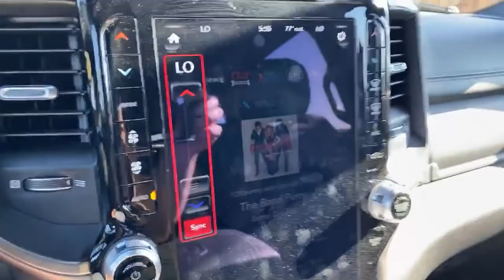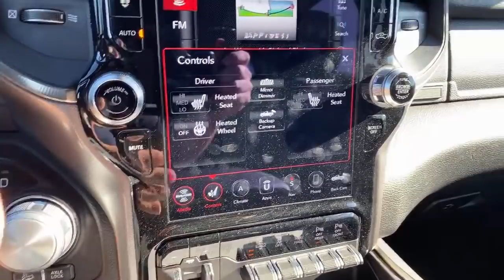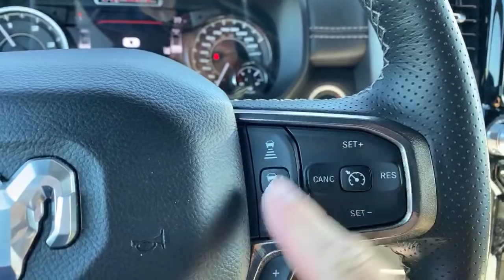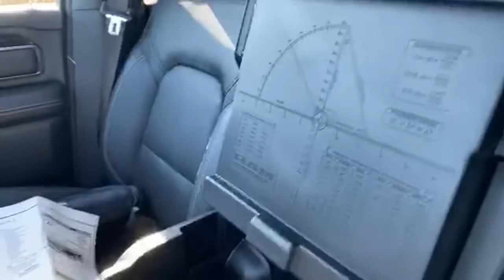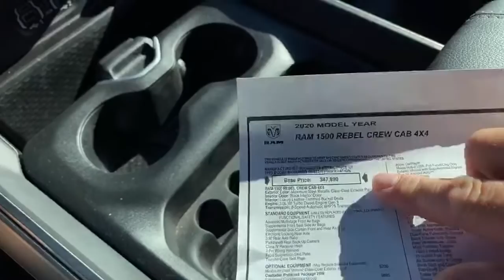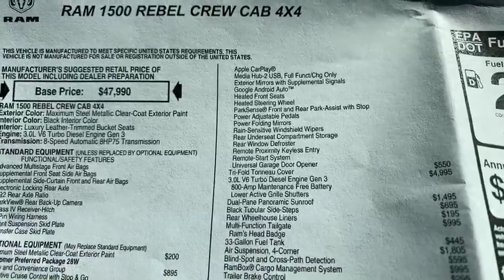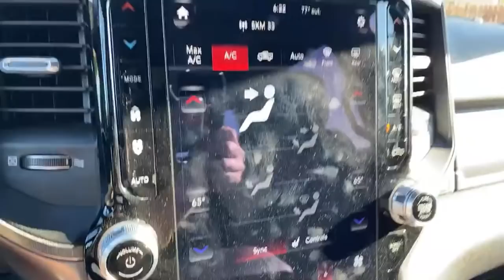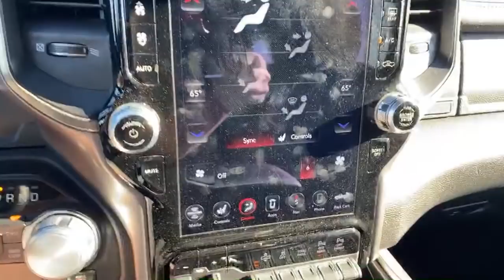Live with 2020 Ram Rebel 1500 EcoDiesel and More Truck Stuff!